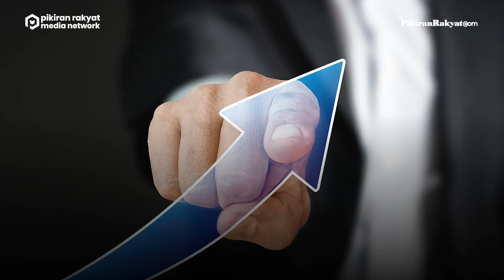PPN Naik Jadi 11 Persen Mulai April 2022, Menteri Keuangan, Sri Mulyani: Tidak Berlebihan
Mulai 1 April 2022 tarif Pajak Pertambahan Nilai (PPN), berubah menjadi 11 persen.
Perubahan ini didasari oleh Undang-Undang tentang Harmonisasi Peraturan Perpajakan (UU HPP).
Menurut Menteri Keuangan (Menkeu) Sri Mulyani Indrawati menegaskan , kenaikan 1 persen dari PPN sebelumnya, masih dianggap tidak berlebih-lebihan. Sebab ini PPN 11 persen masih berada di bawah rata-rata PPN dunia. Bahkan Sri Mulyani mengatakan, jika pada 2025 mendatang, pihaknya berencana menaikkan PPN hingga 12 persen.
Dila Fitri Aulia/PRMN
Vid. Editor: Gesang/PRMN